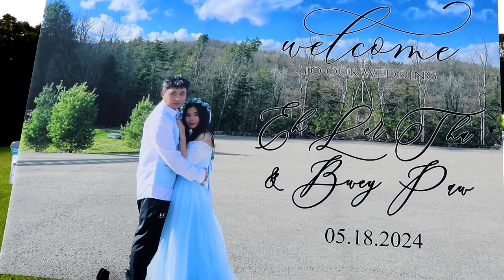Karen Wedding 2024 " Eh Ler Tha & Bway Paw Wedding Ceremony" 05/18/2024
It was a beautiful wedding with a lot of delicious food. May God bless your newlywed couple.